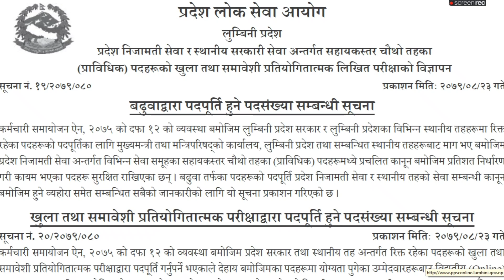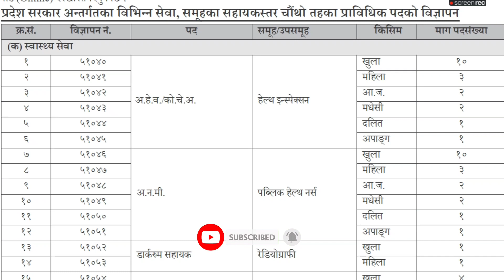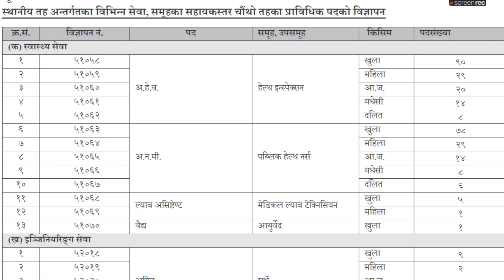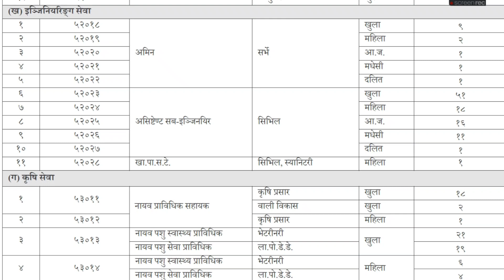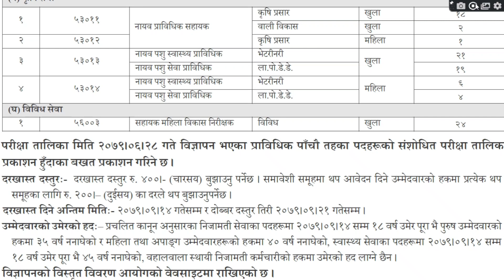Lumbini Pradesh Vacancy 2079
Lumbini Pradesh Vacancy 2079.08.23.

This is a channel where all the viewers will get information about all Technical & Non Technical Video.